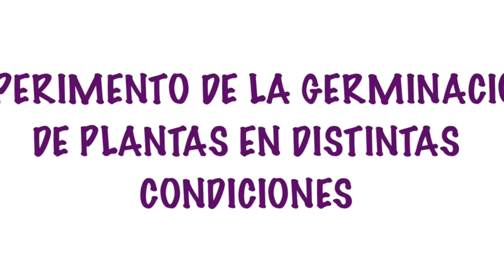Experimento casero de germinación - 1eso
Realizamos un experimento casero de germinación de lentejas. Enriquecemos esta experiencia clásica de primaria observando las consecuencias de la variación de variables como la ausencia de luz o la acción de la luz direccional en el crecimiento del tallo.
Biología y Geología de 1º de ESO - BG1eso